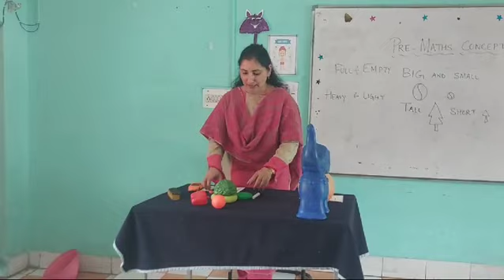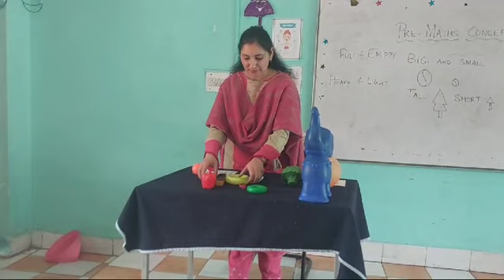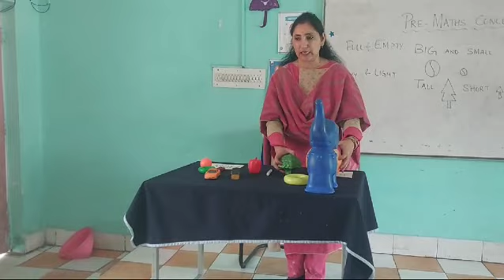Phase-3 Pre Maths Concept(b) Exploring Size: Pre-Math Concepts for Early Childhood Education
In the vibrant world of early childhood education, fostering an understanding of fundamental mathematical concepts lays a crucial foundation for future learning. Among these concepts, the notion of size—big and small—serves as a cornerstone for developing spatial awareness and comparison skills. Differentiating between big and small objects not only cultivates mathematical thinking but also enhances children's vocabulary and cognitive abilities.

At the heart of this exploration lies hands-on experiences that engage young minds in playful yet purposeful activities. Through interactive games, sensory experiences, and visual aids, educators can create an environment where children actively participate in discerning size disparities. Whether it's sorting objects by size, comparing the dimensions of various items, or engaging in size-related storytelling, each activity serves as a building block for mathematical comprehension.

Furthermore, integrating size concepts into daily routines fosters a holistic approach to learning. From arranging objects during cleanup time to identifying size attributes in nature during outdoor play, opportunities abound for children to internalize these foundational concepts seamlessly into their everyday experiences.

Moreover, embracing a culturally responsive approach ensures that children from diverse backgrounds feel represented and valued in their learning journey. By incorporating culturally relevant objects and contexts into size-related activities, educators not only deepen children's understanding but also celebrate the rich tapestry of human experiences.

As educators guide young learners through the realm of sizes, they also lay the groundwork for more complex mathematical concepts in the future. By nurturing a curiosity for exploration and discovery, children not only grasp the abstract notion of big and small but also develop a broader understanding of mathematical principles that will serve them well in their educational endeavors and beyond.